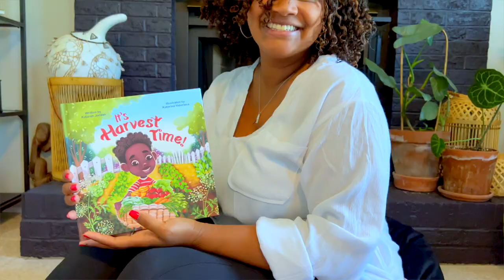Love Letters to Allentown: A Trailer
Love Letters to Allentown brings you stories of hope, resilience and restoration.

As a part of a global series called “Love Letters to the World,” Brian Rashid travels to places near and far to find stories of humanity, inspiration, and awe.

Full series coming in Fall of 2023.